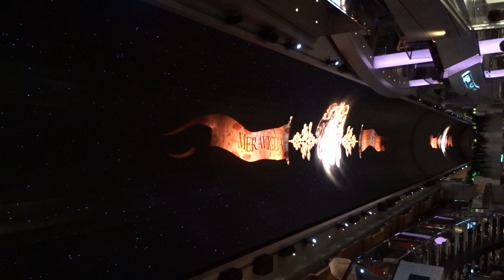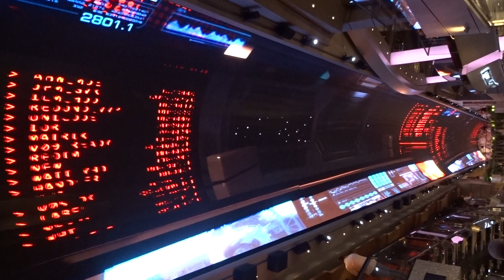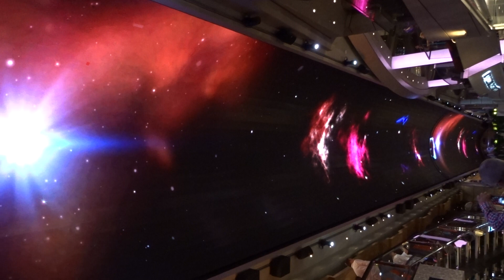LCD dome cieling on MSC Meraviglia main promenade deck